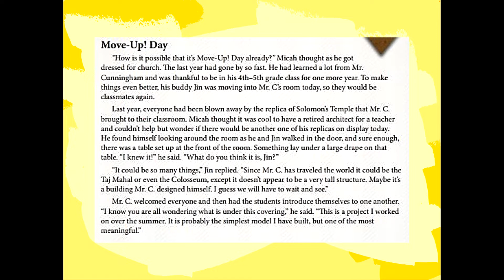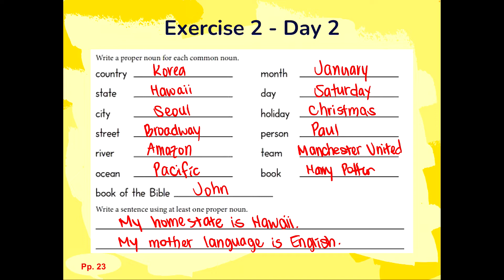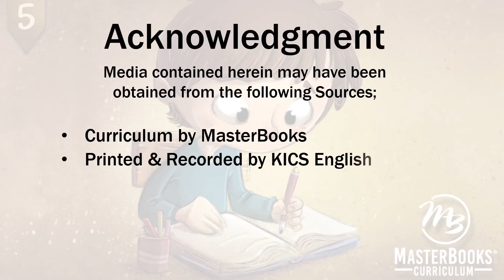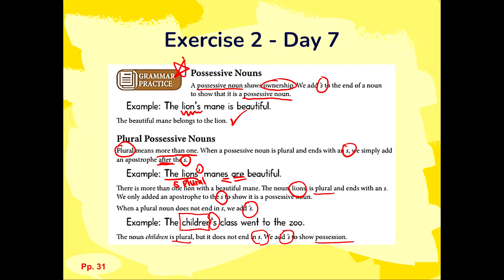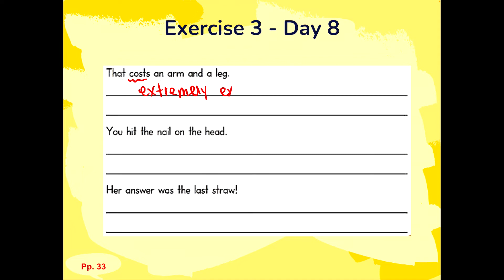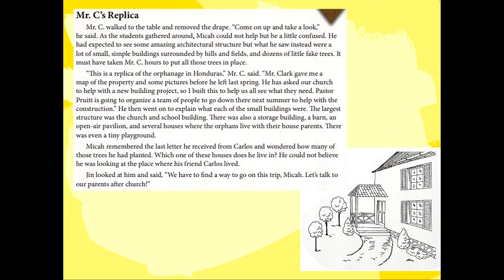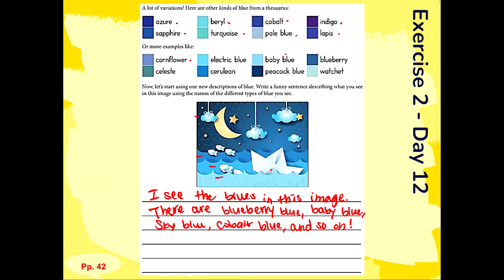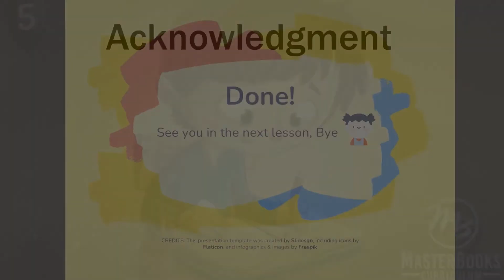[미국 교과서] 5학년 영어(English) 제1~3과 실제강의 _한국국제크리스천스쿨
Korea International Christian School(한국국제크리스천스쿨)은 2004년 설립된 기독교 대안학교입니다. 인천캠퍼스, 서울 서초캠퍼스, 미국 벨빌캠퍼스, 필리핀 캠퍼스로 국내외 4곳에 캠퍼스가 있습니다. 전 교과과정은 미국 명문 사립학교 커리큘럼을 사용하고 있으며 K4부터 G12까지 있습니다. KICS는 AICS, WACS, CSI의 인가를 받았습니다. COGNIA Candidate로 올 6월 인가 예정입니다. 본 학교를 졸업 학생들은 미국, 한국의 2중 정식 졸업장을 받게 되며 이는 미국대학 입학등 매우 다양하게 활용됩니다. 본교는 UC 버클리, UC 데이빗, 뉴욕 주립 대학 등 다수의 세계 탑클래스 대학과 협력관계를 맺고 있어 매년 60여명의 졸업생들이 아이비 계열 대학과 세계 100위권 내 대학에 입학하고 있으며 특별 장학 혜택도 받고 있습니다. 우수한 학생들은 11학년 졸업과 동시에 미국 대학을 온라인으로 학점취득이 가능합니다. · KICS ONLINE SCHOOL은 AOP, MASTERBOOKS, 밥존스, MATH-U-SEE, PRESCHOOL PREP, AP 등 학생들 수준에 맞게 다양한 온라인 수업을 지원하고 있습니다. · KICS ART SCHOOL에서는 예술적 재능 있는 학생들을 발굴하고 지원하고 있습니다.

 KICS 부설 기관 1)KICS 온라인 스쿨 2)국내 영어 영성캠프 영어 몰입캠프 3)교환학생 (미국벨빌크리스천스쿨) KICS 미국 분교 4)존스연구소 5)KICS 대학진학연구소 6)한국국제크리스천학교 예술학부 7)한국교육신학원 8)융합과학센터
Contact ☎대표번호 : 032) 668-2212~5 / FAX. 🔔카카오채널 홈페이지: 인천 캠퍼스 ㅣ 서초 캠퍼스 ㅣ 벨빌 캠퍼스 ㅣ 공식블로그(Blog) (2004~2021) ㅣ (2021~현재 ) 인스타그램(Instagram) 페이스북(Facebook)